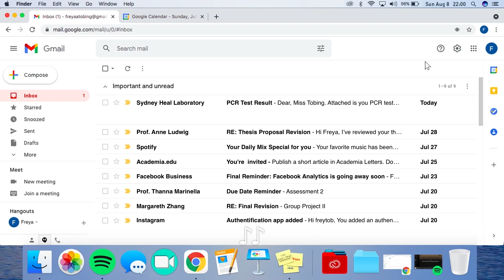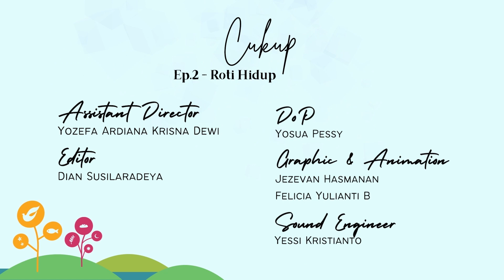CUKUP [Episode 2-Roti Hidup] Series Bulan Budaya 2021 - GKI Pondok Indah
Dikenal banyak orang, jabatan, uang, pandangan orang lain akan diri kita...

Mengapa kita harus mengejar hal-hal tersebut?

Bukankah hal-hal tersebut sudah seharusnya datang kalau fokus utama kita adalah Tuhan?

Episode 2, Tuhan Sang Roti Hidup.

Ingatlah, tak perlu mengejar hal-hal yang sudah selayaknya kamu dapatkan. Kejar Tuhan, karena hanya Tuhan yang bisa memberikan rasa penuh dan cukup yang kamu cari.

CUKUP
Sebuah series cerita cerminan masa kini tentang rasa cukup.

Tayang selama Bulan Budaya 2021 - GKI Pondok Indah

Selamat merasakan cukup 😊

CUKUP - Episode 2
CAST & CREWS

Talent :
Freya - Gracia Citra Nareswari
Papa - Alex Sardo Cesario Saragih

Directors and Scriptwriters :
Helga Theresia Manullang
Sara Josephine Tobing

Assistant Director :
Yozefa Ardiana Krisna Dewi

Producer : Felicia Yulianti B
Ass Producer : Vania Octaviani
DoP :  Yosua Pessy

Editor :
Dian Susilaradeya

Graphic & Animation :
Jezevan Hasmanan
Felicia Yulianti B

Sound Engineer :
Yessi Kristianto